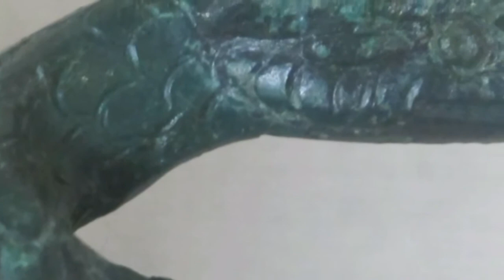Il serpente nell'Antica Grecia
Il serpente era tenuto dagli antichi in grande considerazione per la sua vita misteriosa e sotterranea,  per la sua grande velocità pur senza organi motori,  e per la sua capacità di ipnotizzare le sue prede.  Era temuto per il suo veleno ma gli vennero conferite capacità positive, rendendolo simbolo propiziatore e donatore di fertilità.